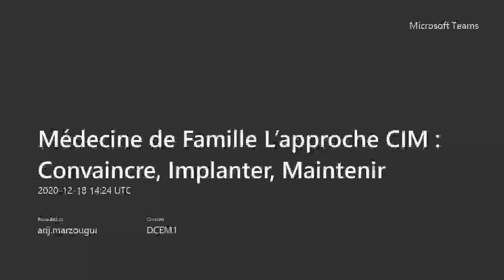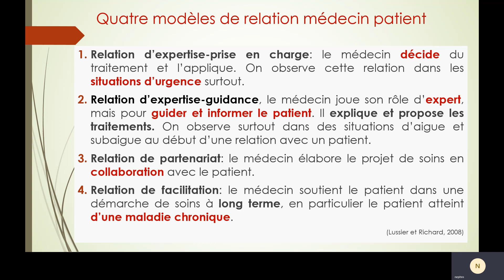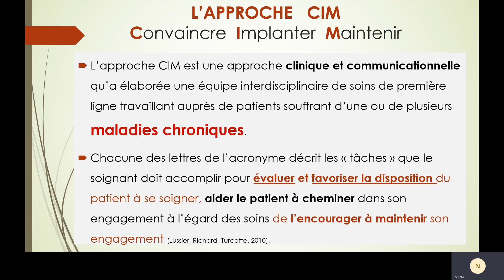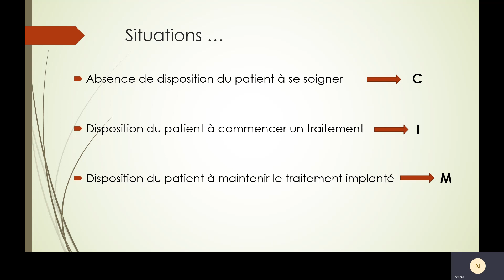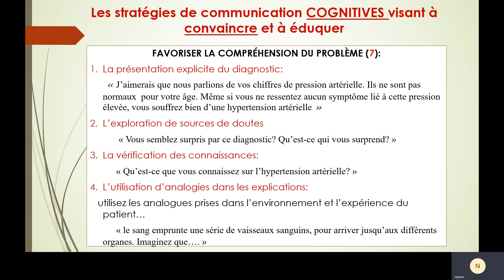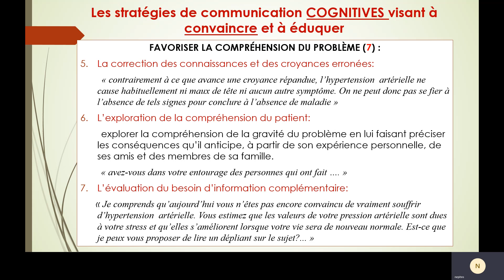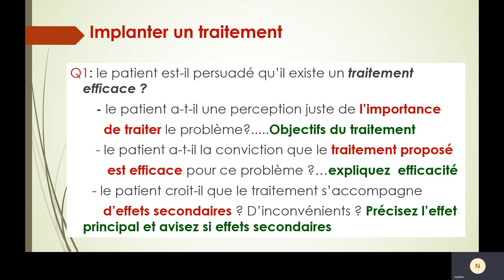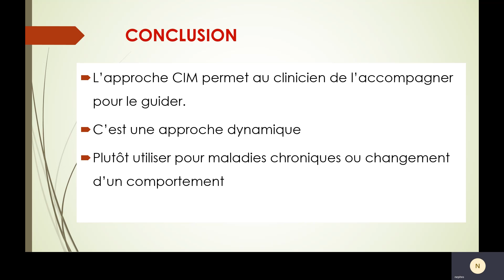cim med famille